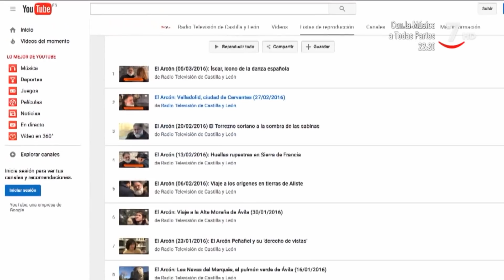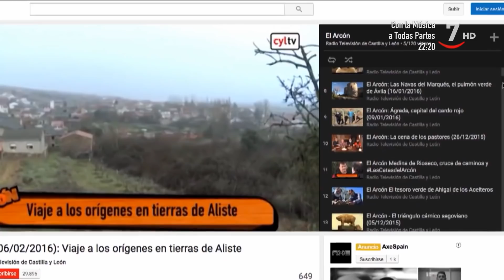El Arcón ( 256 / Parte 2).- Mascaradas en Sanabria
El Arcón (26/01/2019).- Mascaradas en Sanabria